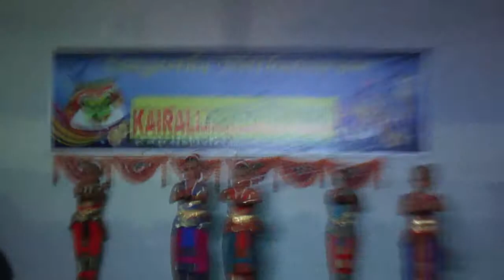Varsha's arengatam: She started with Thodayam dance ( Bharatnatyam)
Thodayam dance form is known for expression in eyes and graceful movements.